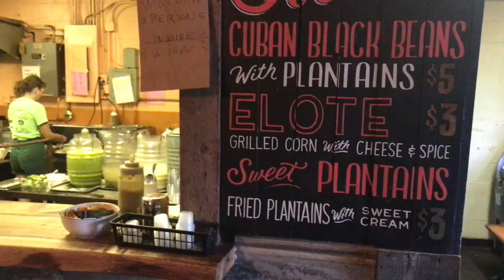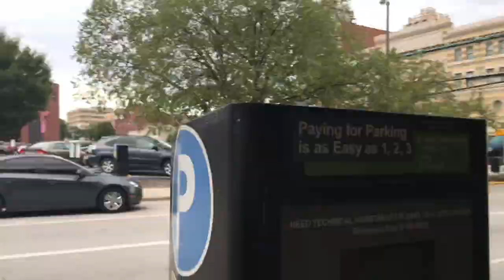Day 6,7+8: RCsGoWest Road Trip Vlog (Nashville + Indianapolis)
A few hours in Nashville, making the rounds to some of our favorite spots, and a stop in Indiana to hang out with family (and alllll their animals)